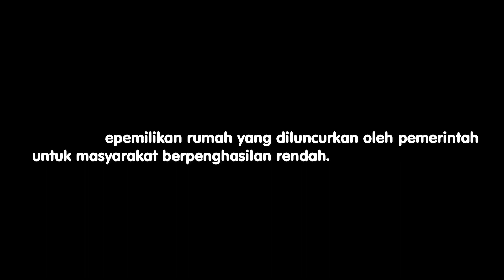KPR Subsidi Begini Caranya!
*All the Videos Are Under the Copyright of My Original Editing Creation*